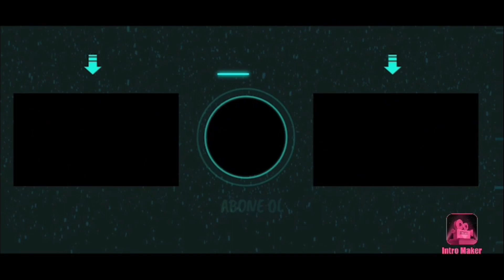TAKİPÇİME BUGATTİ ÇIKARTTIM 😱😱 PUBG Mobile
Merhabalar arkadaşlar kanalımıza hoşgeldiniz bildiginiz üzere muhammet abinizin hesabında uc eksiliginden dolayı bir türlü bugattiyi alamamıştı ve %200 bonuslu uc taktigiyle ona uc aldık ve sizlere böyle bir video hazırlamak istedim umarım hoşunuza gider .İyi seyirler arkadaşlar:)